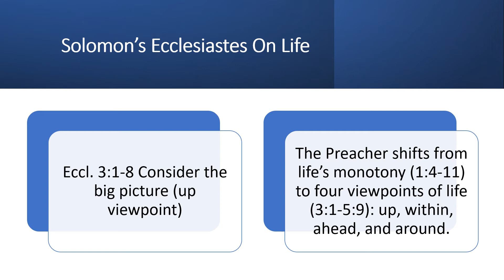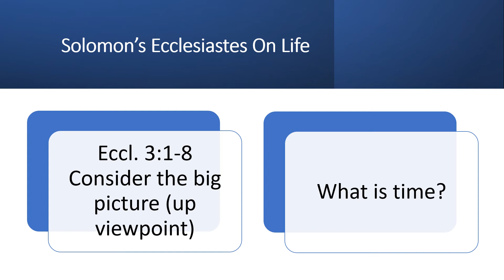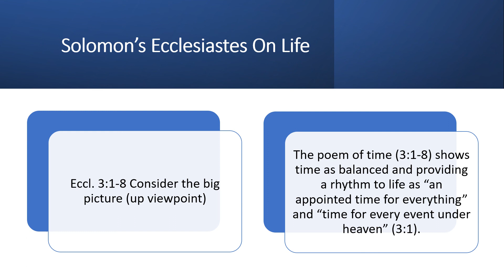Ecclesiastes Bible Study EP009 (Eccl 3:1-8) Consider the big picture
In chapter 1, two truths were presented about life’s monotony: the cyclical view of life as nothing changes (1:4-7) and nothing’s new (1:8-11).  The Preacher shifts from life’s monotony (1:4-11) to four viewpoints of life (3:1-5:9): up, within, ahead, and around.

What is time?  Is it a monster chasing us from cradle to grave?  Is it authentic? Is it equilibrium?

While life is monotonous and time is cyclical with nothing changing (1:4-11), the poem of time (3:1-8) shows time as balanced and providing a rhythm to life as “an appointed time for everything” and “time for every event under heaven” (3:1).  Our time is a seesaw. The Preacher uses time (‘het’) as referring to predetermined or appointed time.  The idea behind the fourteen-contrasted-pairs is that the divine has a plan that embraces all humans and all their actions at all times.  Even when observation appears to reveal randomness, God’s activity in time/space is not arbitrary or haphazard or random, but with closer inspection reveals that there is a divine order within the apparent chaos of life under the sun. God is involved with every movement of the seesaw.  He is in control, and we are never abandoned or left flung into chaos.

Time may be cyclical, but it is also balanced with God providing order.  Whether we find ourselves in light, joy, and bliss or in darkness, sorrow, and depression, God’s predetermined and appointed time includes both positive and negative and everything between.  Therefore, we must embrace it all and witness God’s hand in all time.  This is the reason why Ecclesiastes 3:1-8 is so often read at funerals. Regardless of the chaos or pain, God is there in the midst.  Regardless of the order or rejoicing, God is there in the midst.

Search For Significance: Examination of Ecclesiastes